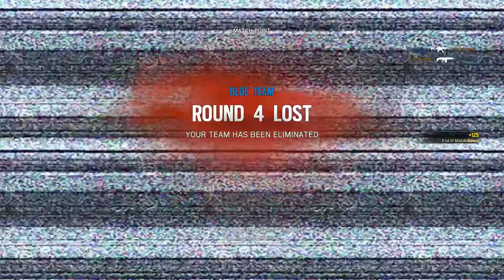#050 - Und das wars [Let´s Play Rainbow Six Siege][PC]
Let´s Play Tom Clancy’s Rainbow Six

Infos:
Spiel: Tom Clancy’s Rainbow Six
Entwickler: Ubisoft
Publisher: Ubisoft
Genre: Taktik-Shooter
USK: Ab 18
Erhältlich für : PC , PS4 ,XBOX ONE